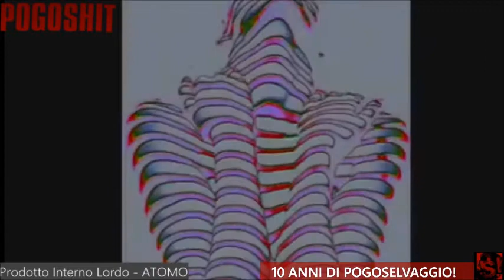PRODOTTO INTERNO LORDO - ATOMO (pogoshit version)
estratto da:
PRODOTTO INTERNO LORDO - PRODOTTO INTERNO LORDO ep (Pogoselvaggio! Records, 2021)